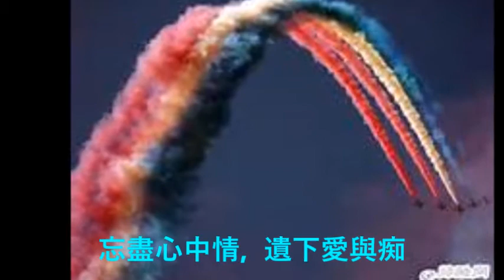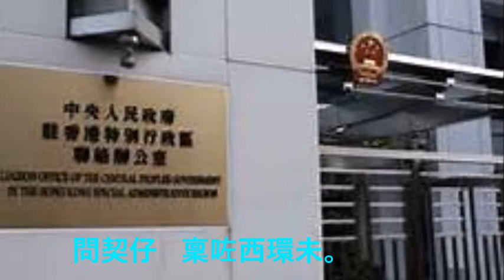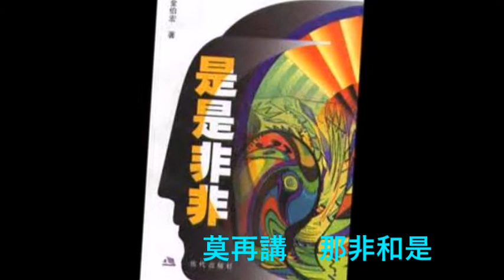老方老歌集 忘盡心中情 (搞笑版 原唱: 曾鈺成) 翻唱: 老方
經典粤語金曲 ~~ 此曲在日前立法會餞別主席曾鈺成的宴會上, 由曾鈺成在席間演唱, 引得哄堂大笑, 極盡幽默！這可以看出他是多麼的多才多藝啊. 佩服之至也！